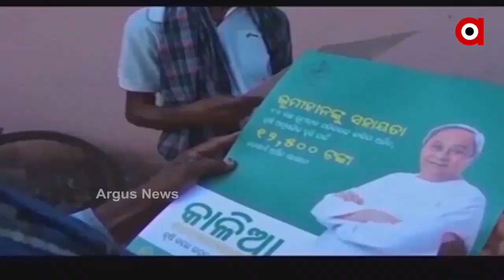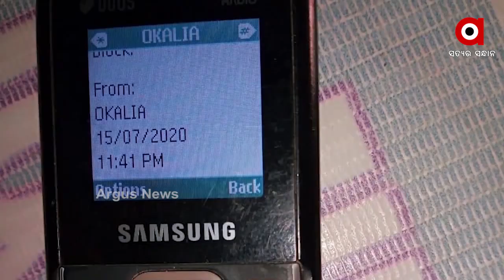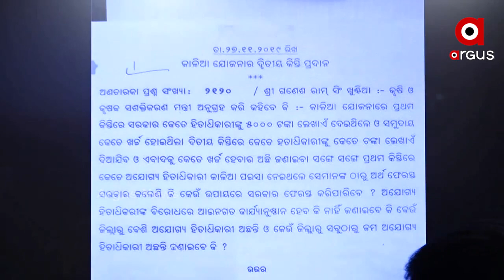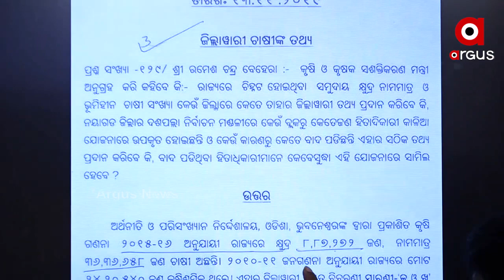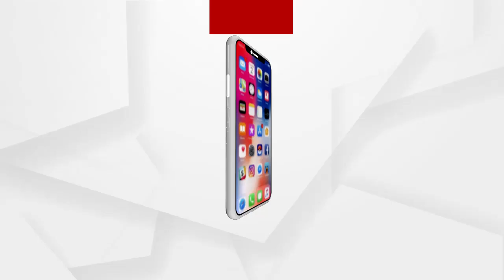BIG_BREAKING: ଚାଷୀଙ୍କ ରୋଷକୁ ଦେଖି କାଳିଆ ଥୋପ !